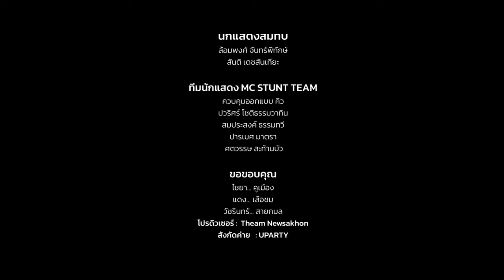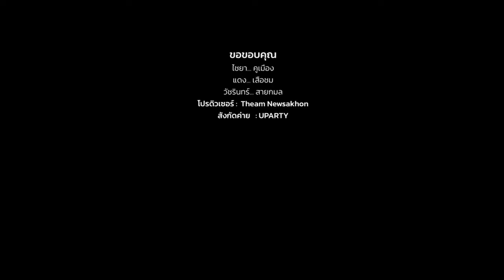ไม่ใช่เจ้าชาย I วงสิงห์ทอง Uparty [OFFICIAL MV]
เพลง ไม่ใช่เจ้าชาย
ศิลปิน : วงสิงห์ทอง
เนื้อร้อง-ทำนอง : นุเน๊ะ PTmusic
เรียบเรียงดนตรี : วงสิงห์ทอง
โปรดักชั่น : อารมณ์โปรดักชั่น
สังกัดค่าย : UPARTY
ดูแลการผลิต : PTmusic
Jumphot Rattanapitak - Drum
Sorachai. Suabwong.-vocal
Jennarong timsang- Trumpet&chorus
Jedsada Phaoo -Guitar
Panya Jamjiem - Bass
Sittichai Ketlim - keyboard
Boonlue Taiyim.-Guitar rhythm
ศิลปินสังกัดค่ายเพลง Uparty
🎸  งานแสดงคอนเสิร์ต งานวีค  งานผับ งานโชว์ งานอีเวนท์
งานสปอนเซอร์ งานรีวิว งานพรีเซนต์เตอร์ งานโฆษณาทีวี สื่อต่างๆ.
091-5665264  คุณต๊ะ (นายห้าง 5G)
เบอร์โทรนี้เพิ่มเป็นเพื่อนทางไลน์ได้

เนื้อเพลง ไม่ใช่เจ้าชาย

ใครๆก็มองว่าฉันเป็นผู้ร้าย
ไม่มีจิตใจเหมือนใครคนอื่น
มีเพียงสองมือที่คอยไว้จับปืน
ไม่ถือดอกไม้เหมือนใครคนอื่น

เส้นทางของฉันนั้นมืดมน จมลงอยู่ทุกวัน
วันเวลาค่อยๆจะสั้น
ไม่รู้จะอยู่ข้างในเมื่อไรก็ไม่รู้

ไม่ใช่เจ้าชาย
เป็นแค่ผู้ร้าย นอนกลางดินและกินกลางทรายเส้นทางของฉันนั้นลำบาก
อยากเสี่ยงกับฉันเลย เดินออกจากฉันไป
ชีวิตฉันนั้นลุกเป็นไฟ มันไม่ปลอดภัย
อย่าเสี่ยงกับฉันเลย